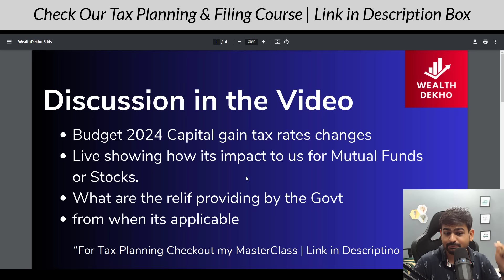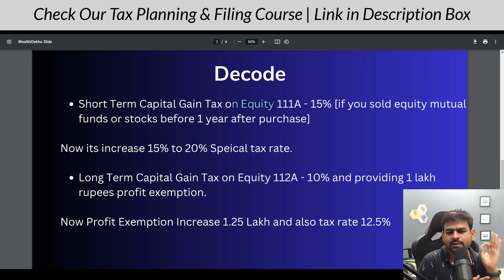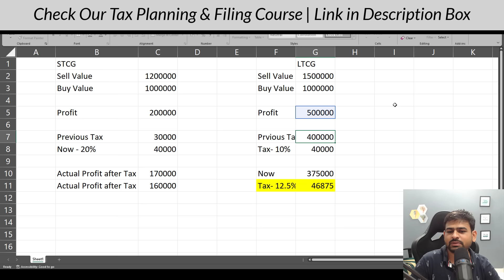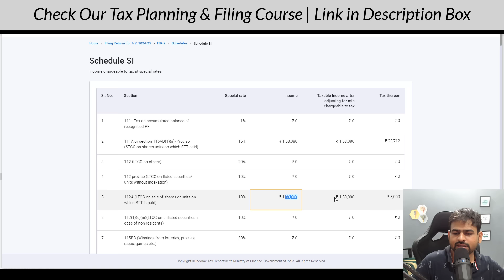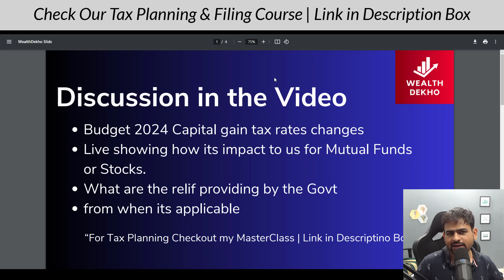Tax on Mutual Funds in India - Budget 2024 Capital Gain Tax Rate Changes on Stocks & Mutual Fund